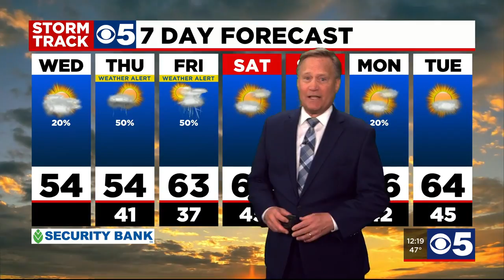KCTV5 News Update: March 24, 2021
Missouri’s Republican Attorney General Eric Schmitt is running for U.S. Senate. Schmitt announced Wednesday that he’s making a bid for retiring U.S. Sen. Roy Blunt’s seat. Schmitt faces a primary against former Missouri Gov. Eric Greitens, a former Navy SEAL officer who rose quickly to become governor before scandal forced him out of office just a year and a half into his tenure. Schmitt in a written release pushed his conservative credentials and railed against “the radical left.” Voters elected Schmitt state treasurer in 2016. He was appointed attorney general after U.S. Sen. Josh Hawley left the seat to join the U.S. Senate. Voters gave Schmitt another term as the state’s top attorney in 2020.